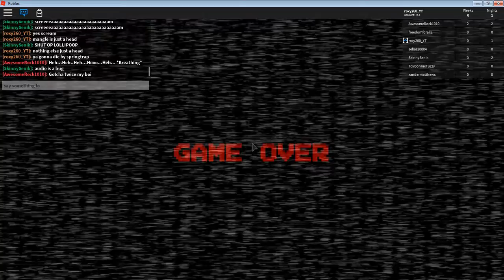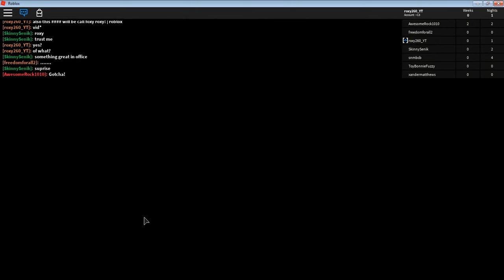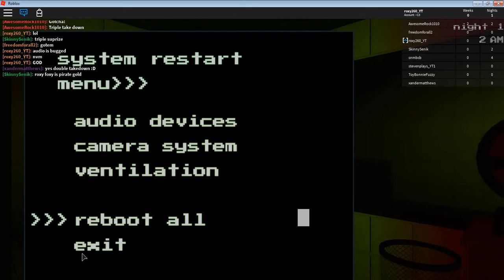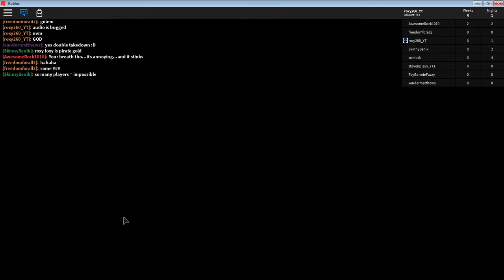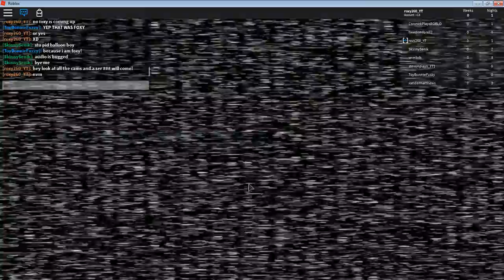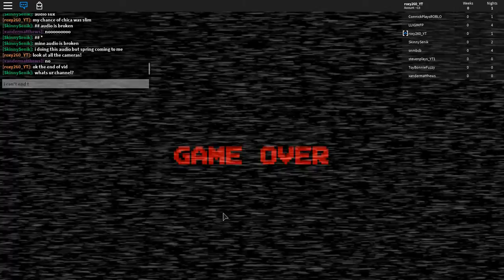foxy roxy! roblox